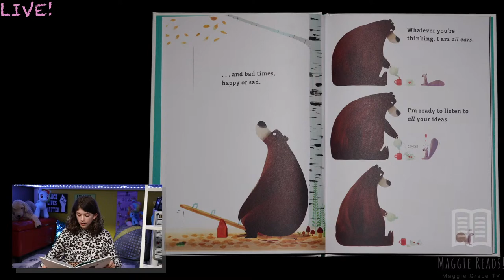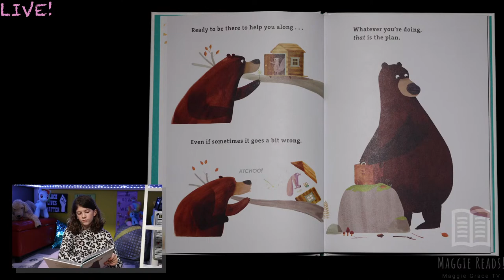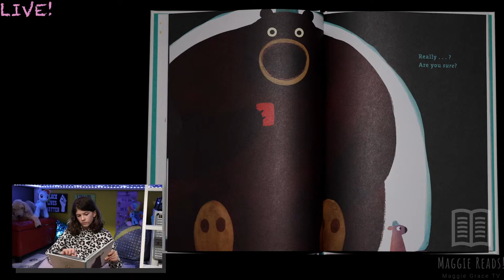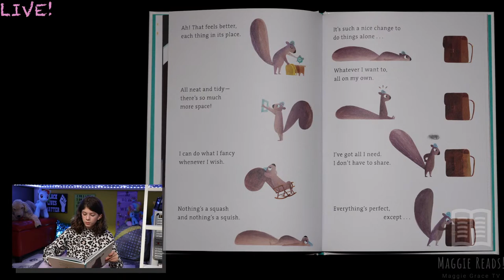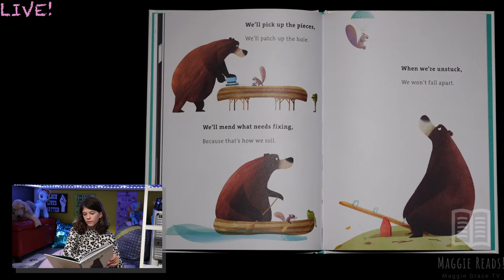I'm Sticking With You | Maggie Reads! | Children's Books Read Aloud!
Hey reading friends, join me LIVE as we read "I'm Sticking With You" written by Smriti Prasadam-Halls, illustrated by Steve Small!

Bear and Squirrel are best friends. Wherever Squirrel goes, Bear follows. Bear vows to stick with Squirrel whether he's grumpy, or silly, or mad--which is put to the test when Bear sinks Squirrel's canoe. And catapults him from the seesaw. And breaks his favorite mug.
Finally, Squirrel has had enough. He tells Bear he needs his space--only to realize he has much more fun with his best friend around.

If you'd like to add this book to your collection you can find it at your local book store like I do with most of my books Or you can check it out at your local Public or School Library!